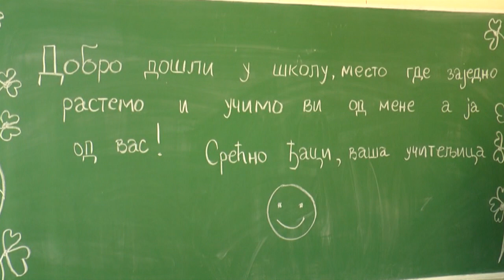AKTUELNOSTI 02 09 2022..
TV RUDO